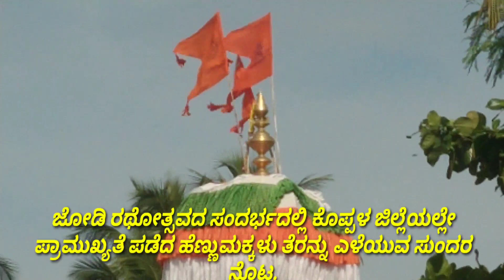Shivamurteshwar rathotsav 42 ne punne tithi 20 th jodi rathotasav in Arhal Gangavathi koppal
virat comedy sports channel#